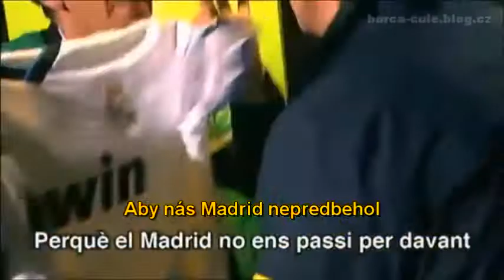Crackovia: Sandro chce Neymara (SK)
Sandro Rosell sa snaží presvedčiť Jordiho Rouru, že je načase kúpiť Neymara.